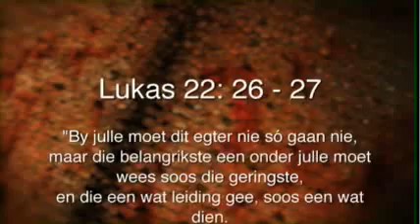Oordenking 20 Augustus 2013